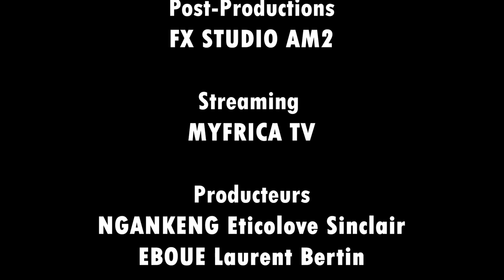RANCARD de MYFRICA TV Avec Fred Miyenga - Une LifeTime (Ep33)